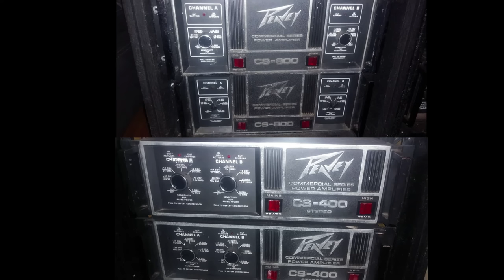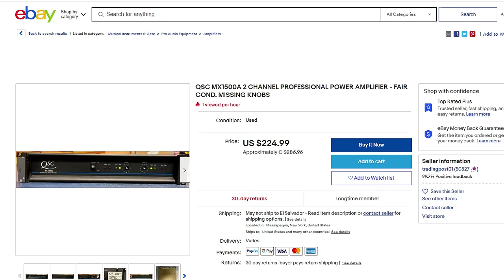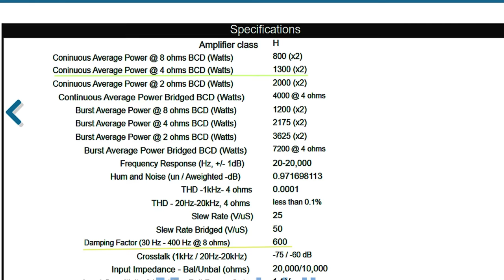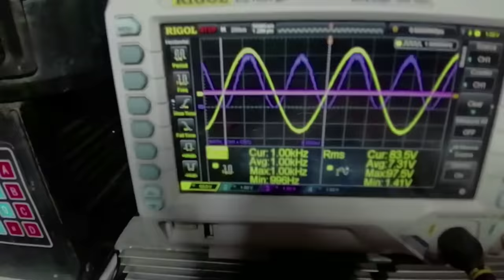TOP 10 AMPLIFICADORES 💪💥PARA SONIDO PROFESIONAL 🔊🎶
💥💪TOP de  los Amplificadores que mas se usan en el sonido profesional🔊👌